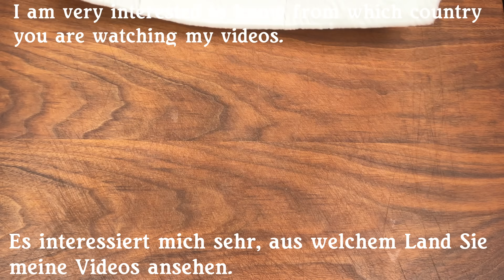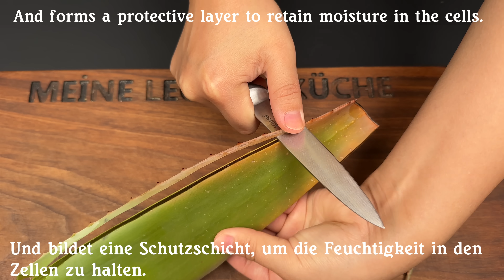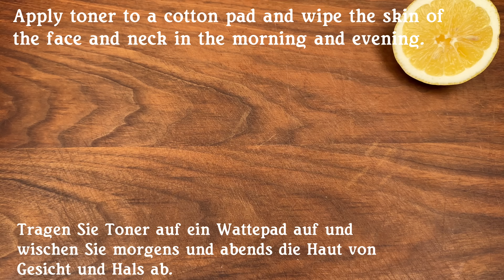Meine Großmutter sieht mit 67 wie 35 aus. Das beste Kollagen. Aloe Vera – ein Schatz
Hallo.